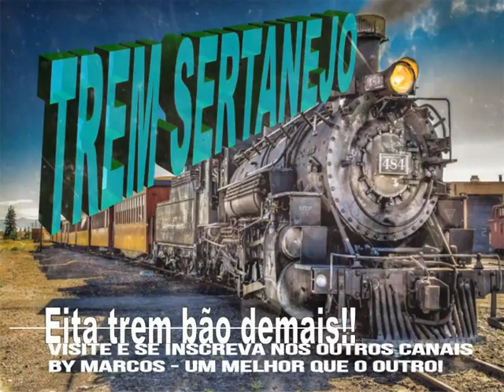Dois Tempos de Saudade - Gilberto e Gilmar & Ivan e Evandro ( By Marcos) só relíquias modas tops.